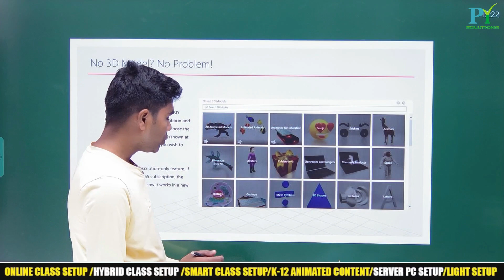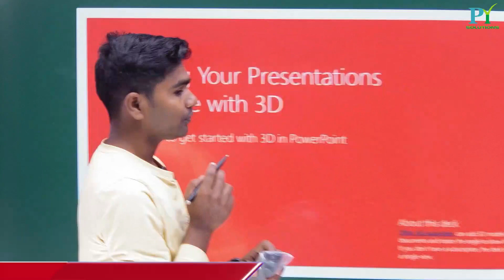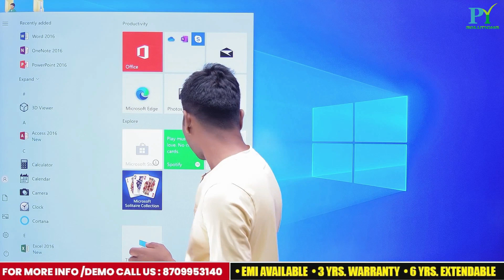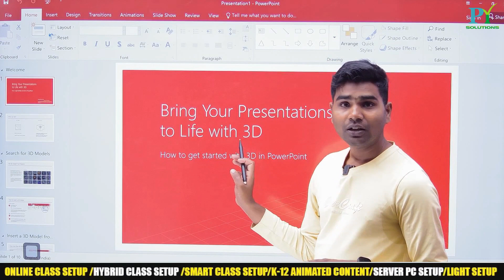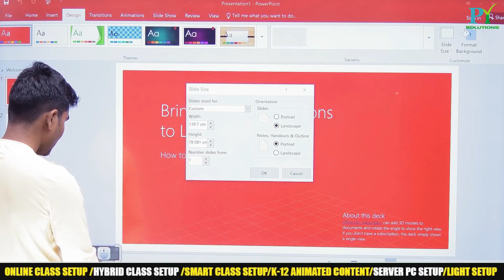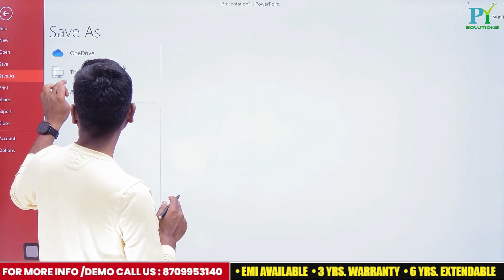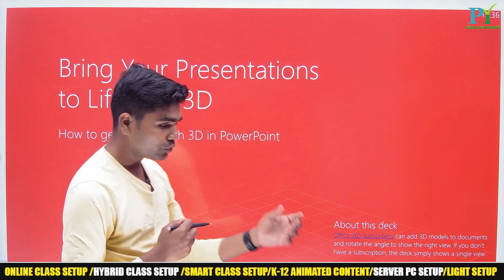How to Create PPT or PDF Content for Digital Board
how to create ppt

how to create ppt presentationin mobile phone

how to create ppt with images

how to create ppt animation

how to create ppt presentationin mobile phone in tamil

how to create ppt presentationin mobile phone in telugu

how to create ppt presentationin mobile phone with ai

how to create ppt video

how to create ppt in androidphone

how to create ppt with images intamil

how to create ppt in phone free

how to create pdf file fromphotos

how to create pdf file incomputer

how to create pdf file in mobilein telugu

how to create pdf file in iphone

how to create pdf file in laptop

how to create pdf file in mobilemalayalam

how to create pdf file in mobilein tamil

how to create pdf file in mobilein kannada

how to create pdf file passwordin mobile